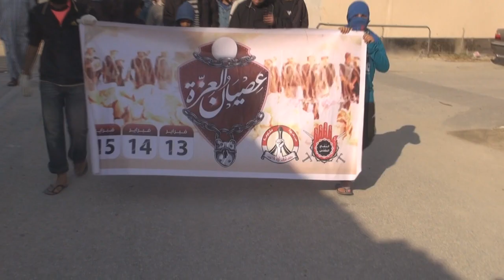مسيرة الجولة الأولى "آن الآن العصيان" سترة الخارجية ضمن أول أيام عصيان العزة 2014\2\13 Bahrain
خرجت صباح اليوم الخميس (13 فبراير/شباط 2014) مسيرة في منقطقة الخارجية بجزيرة سترة ضمن الجولة الاولى من العصيان المدني الشامل "عصيان العزة" تزامنا مع الذكرى الثالثة للثورة في البحرين، وشارك في المسيرة حشد من اهالي القرية.